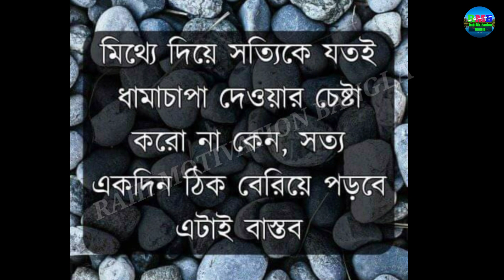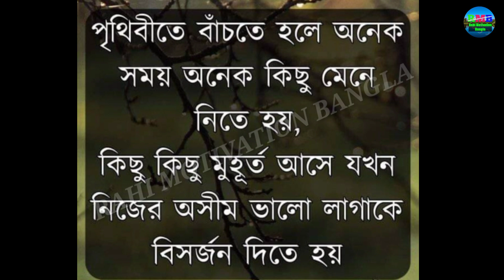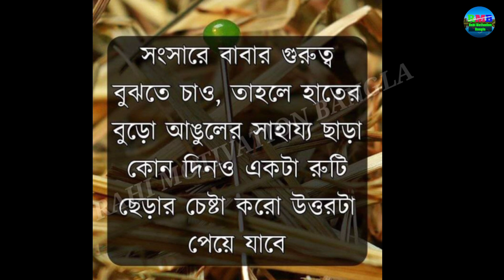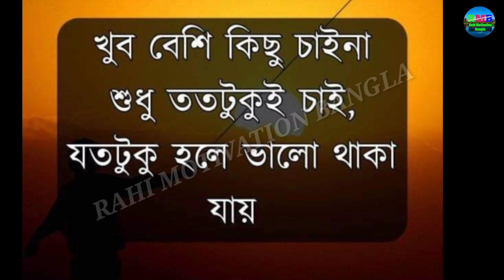আবেগী মনের কিছু কথা || Bastobota || Moner kotha || Emotional status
Emotional status & quotes in bangla that wil reduce your sadness.